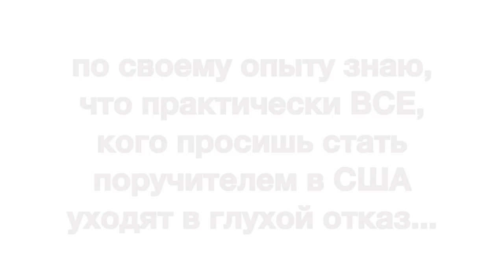Сколько стоят апартаменты среднего уровня в Омаха США